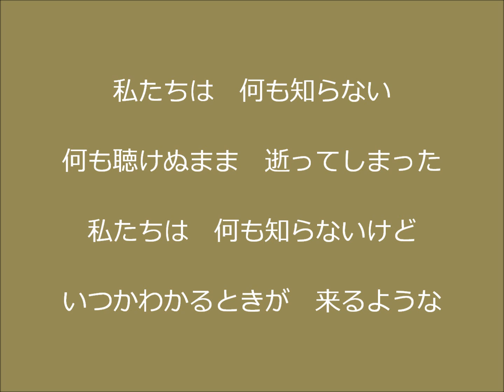有吉のうた（36a）「いつかわかる時が来るような：戦争を知ってた父へ」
有吉のうた（３６）。亡くなった父を想って作った歌。考えてみれば、父のこと、ほとんど知らない・・・。父の少年時代、徴兵、戦後、結婚、家庭、育児・・・、父は子供らに何を託そうとしていたのか？私は何も知らない･･･でも、いつかわかるときが来るような・・・（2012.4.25作）。

リメイク版あり。有吉のうた（36b）「戦争を知っていた父へ－戦争を知らない子供たちより－」